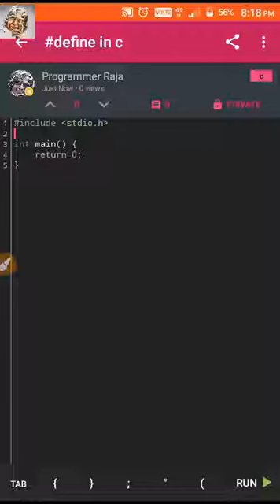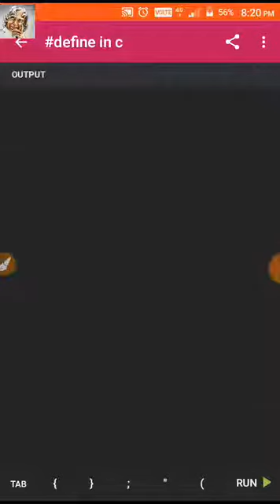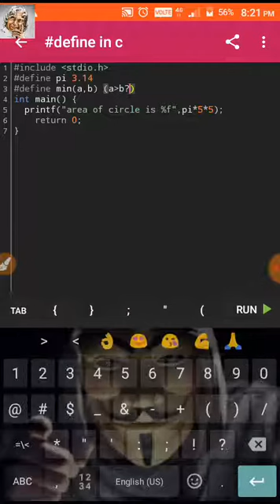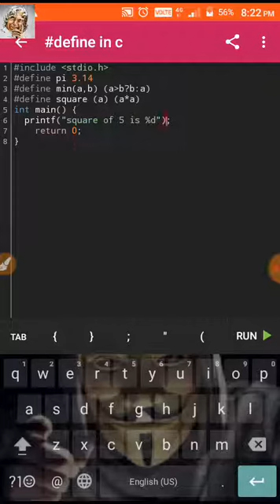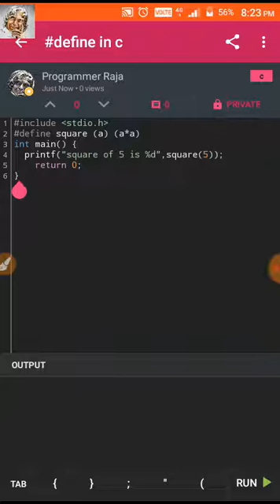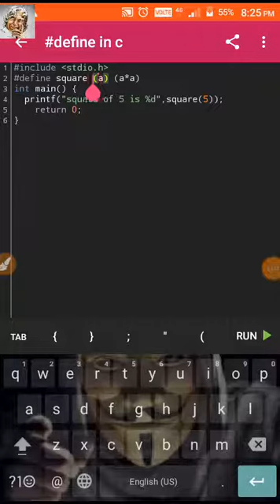define in C language || Macros in C programming || Tutorial #67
Hello friends today we going to see About
define in c language || macros in c programming